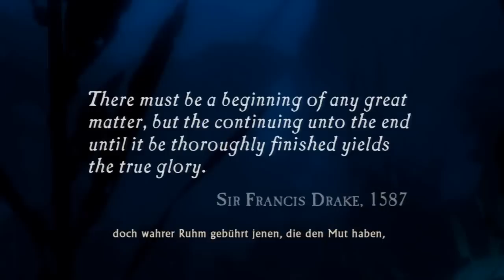Let's Play Uncharted: Drake´s Schicksal [German/Blind] *Part 1* - Sucher des Goldes